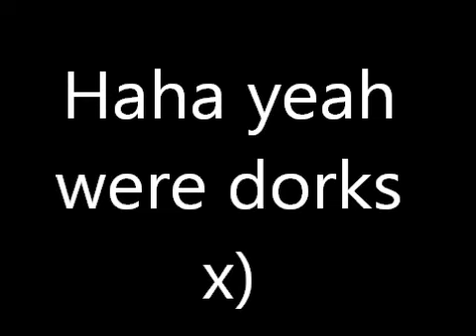SUN DROP DANCE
7th grade again, at its finest.